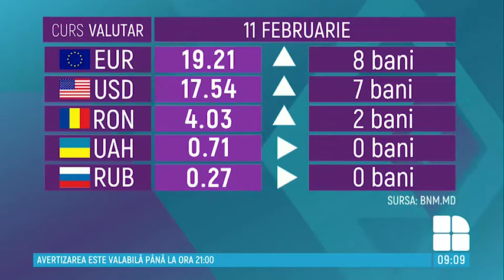CURS VALUTAR 11 februarie: Leul moldovenesc se depreciază în raport cu moneda unică europeană